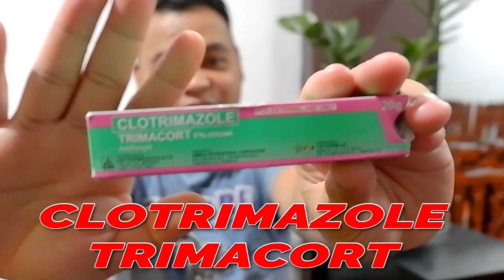CLOTRIMAZOLE (TRIMACORT) REVIEW! GAMOT SA PANGANGATI (AN-AN ,HADHAD, BUNI AT ALIPUNGA)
Hello world! share ko sa inyo yung gamot na ginagamit ko sa alipunga ko, sorry very real talk, haha! Para sa mga always on the go at walang choice kundi laging  mag close shoes, para sa inyo to guys! Stay safe everyone..